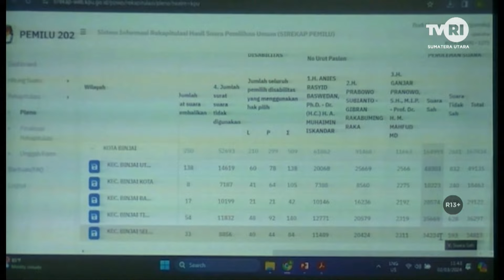SUMATERA UTARA HARI INI [ 3 MARET 2024 ]